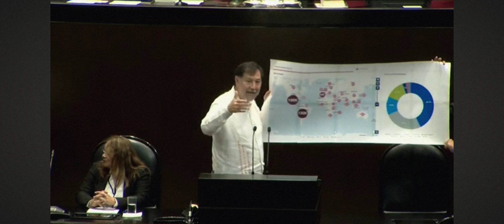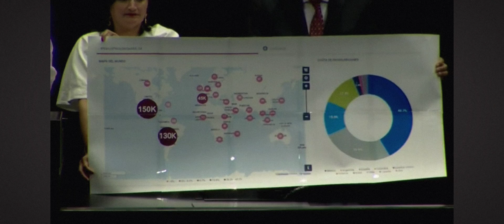🤯Noroña acusa a la DerechaMexicana de contratar Bots para denostar a AMLO🚨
GerardoFernandezNoroña acusa a la derecha de México y otros países a financiar toda una campaña en redes sociales de granjas de Bots en prejuicio del presidente de México AMLO, ya que las Elecciones2024 son prácticamente de supervivencia para los partidos de derecha en México PRI, PAN, PRD. Acusando a países como Argentina o España de dónde biene más del 50% de los ataques.